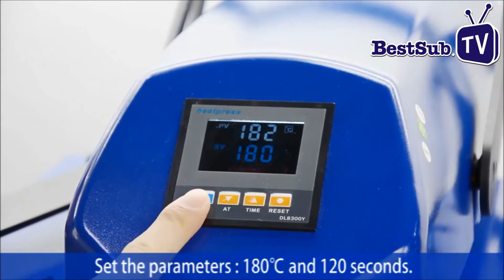How to Sublimate Cardboard Coasters with Cork